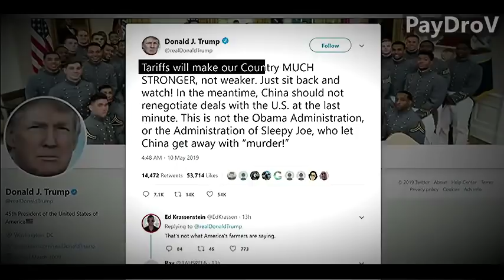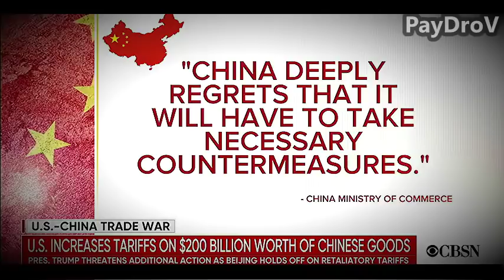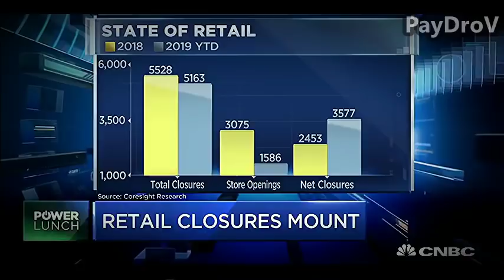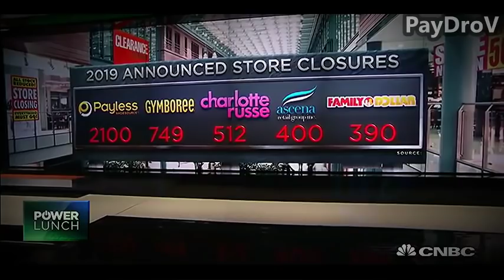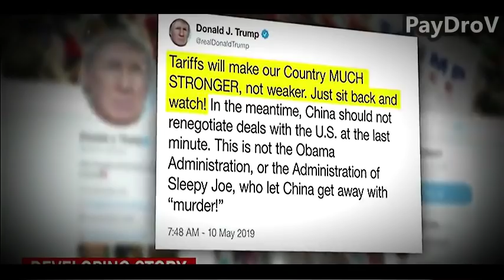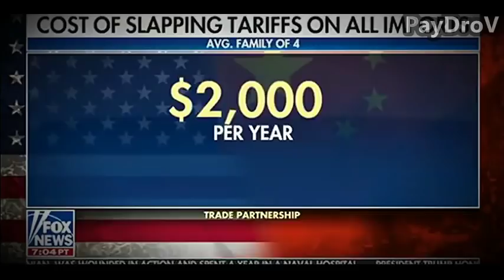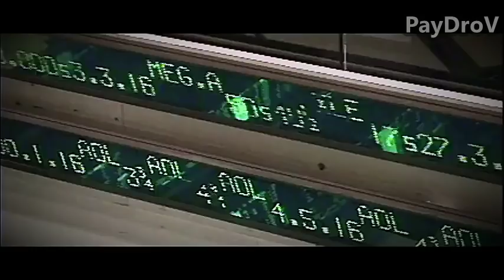The Reason Wal Marts are Closing Martial Law & Economic Collapse PREPARE 2019 2020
In this video you will be shown they're preparing us for something big to happen with the economic collapse perhaps riots, panic and more! Wal-Marts are closing in many areas all suddenly, the trade deal between China is merely a painted picture for the economic collapse this will a stepping stone towards Martial Law, a global conflict, and perhaps world war 3.